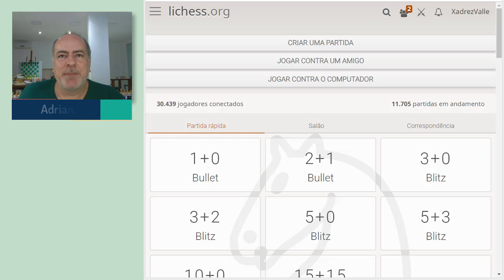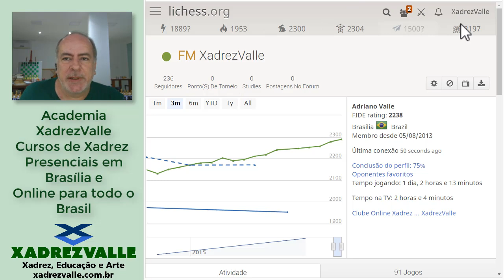A Exótica Defesa Chigorin | [Xadrez] Pensando Alto #164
Série Pensando Alto: partidas online jogadas pelo Mestre FIDE Adriano Valle e comentadas enquanto joga.

Veja uma coleção de partidas com a Chigorin, no site Chessgames

Partida Lasker x Chigorin, citada no vídeo. Por transposição, a partida chega a uma posição da Defesa Chigorin

Aulas para crianças a partir de 6 anos e para adultos de qualquer idade. Da iniciação aos níveis mais avançados.

Conheça também a Plataforma de Cursos Online da Academia XadrezValle e mergulhe no mundo do Xadrez!